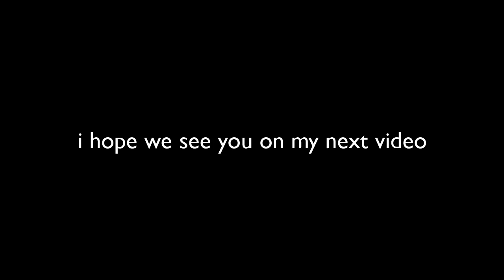MOBILE LEGENDS: BANG BANG VS LEAGUE OF LEGENDS: WILD RIFT | FULL HEROES COMPARISON 2021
Mobile Legends: Bang Bang vs. League of Legends: Wild Rift, the highest-grossing MOBA comparison is finally here!

1. Spektrem - Shine
2. NIVIRO ft. PollyAnna - Fast Lane
3. Laszlo - Fall To Light
4. K-391 - Earth
5. T&Sugah - Sleepless (ft. MVE)
6. Cata & Kasger - Blueshift
7. Convex - 4U (feat. Jex Jordyn)
8. Ellis - Clear My Head

Frequently Asked Questions (FAQ):

1. What phone do you use?
          - currently, I'm using Xiaomi Redmi Note 7

2. What application did you use to edit videos?
          - Blender and sometimes I used Shotcut

3. What application did you use to record gameplays?
          - with built-in Xiaomi Screen Recorder

4. Who is your favorite hero?
          - Guinevere and mostly Fighters & Mages I used

REMINDER!